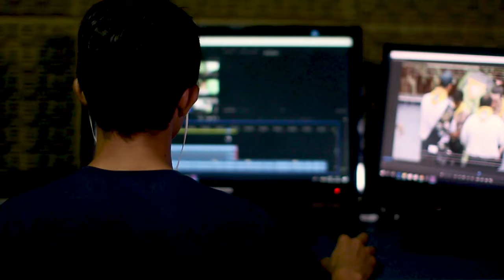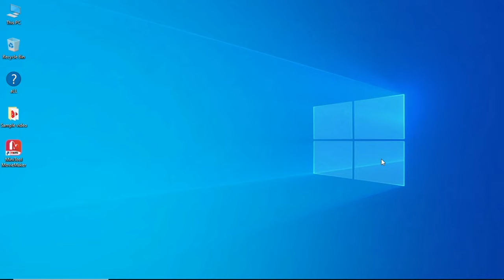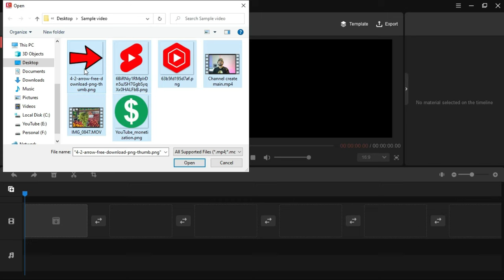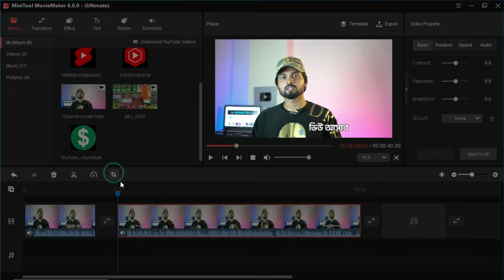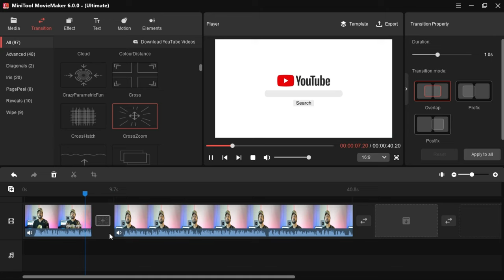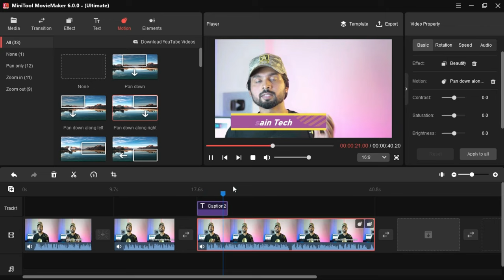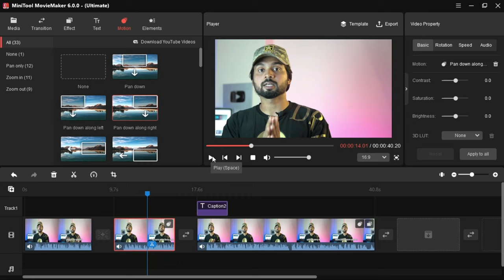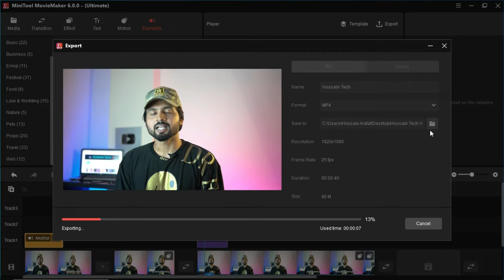Video Editing Software 2023 (Windows) | MiniTool Moviemaker 6 [Latest Version]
If you need Windows's best free video editing software (no watermark), you can try Minitool MovieMaker 6 (latest version). It is a very lightweight software and easy to use. You can do everything you need for basic video editing.